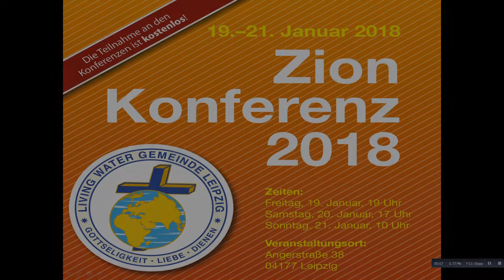ZION KONFERENZ 2018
Herzliche Einladung zu unserem Konferenz am 19. bis 21. Januar.
Fr. 19. Jan. 19 Uhr
Sa. 20. Jan. 17 Uhr
So. 21. Jan. 10 Uhr
Wir wollen gemeinsam in das Wort Gottes hineintauchen.
Adresse ist :
Angerstrasse 38,
04177 Leipzig.
In der Living Water Gemeinde Leipzig.